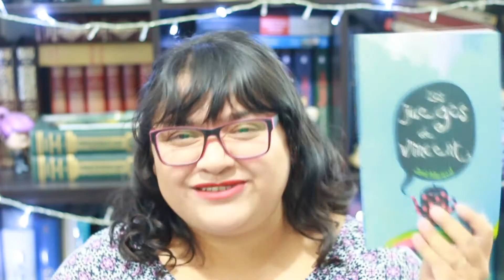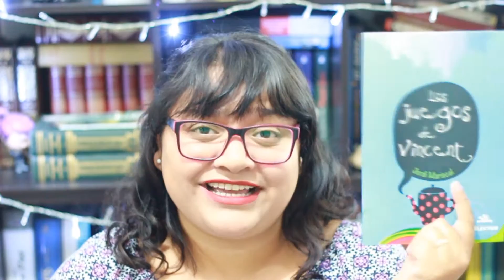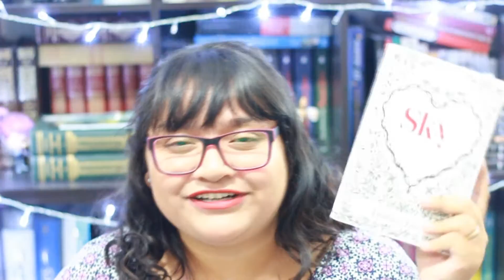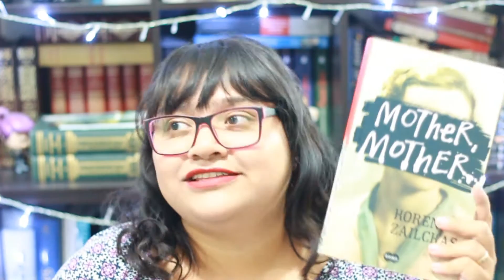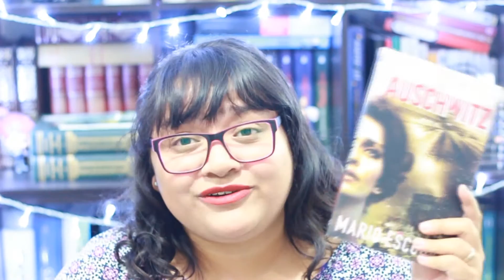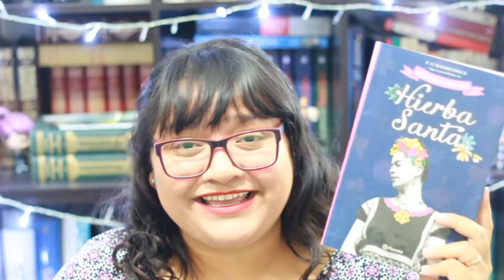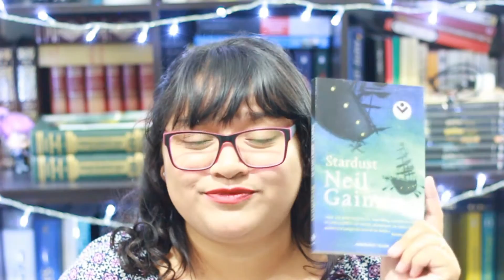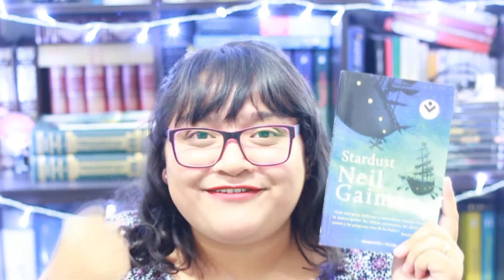Dia de Muertos Booktag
El video que hicimos en mi canal Karlita y yo el año pasado